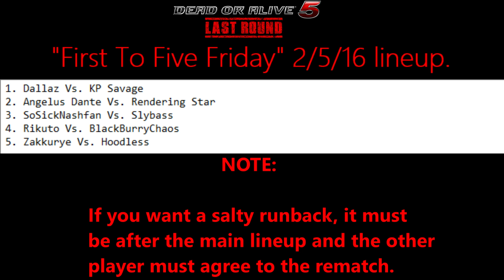DOA5LR: FT5 Friday 2/5/16 - Hoodless Vs. Zakkurye